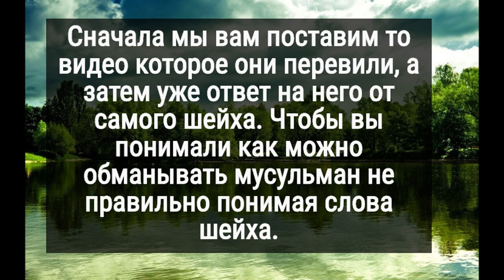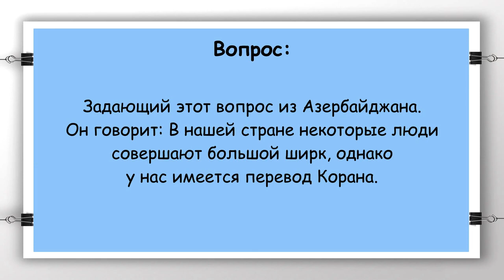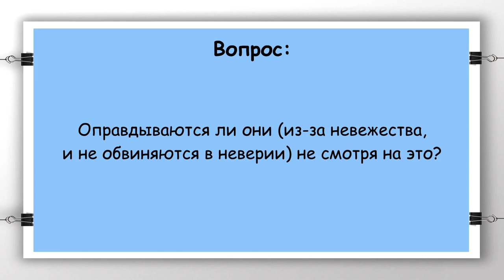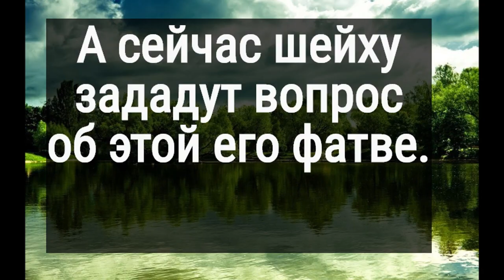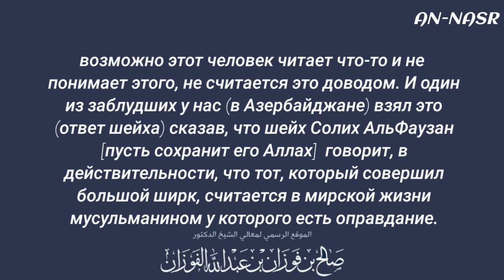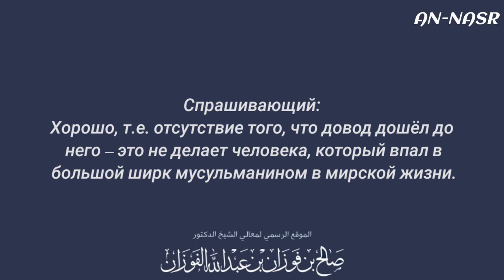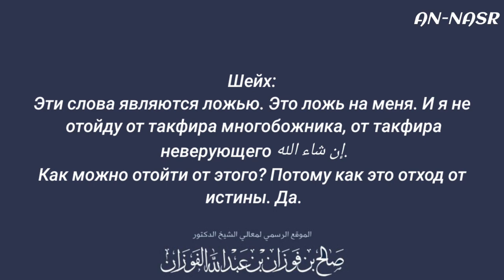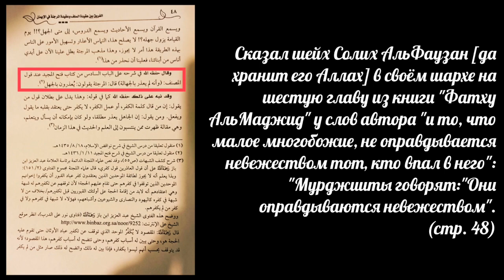Разъяснение шейхом Аль Фаузаном его фатвы о "мусульманах" Азербайджана которые совершают многобожие